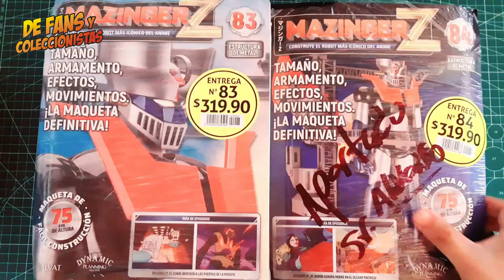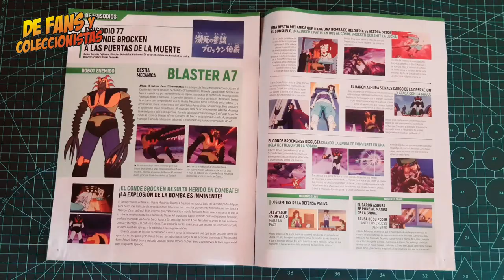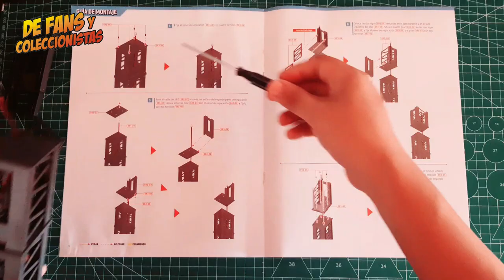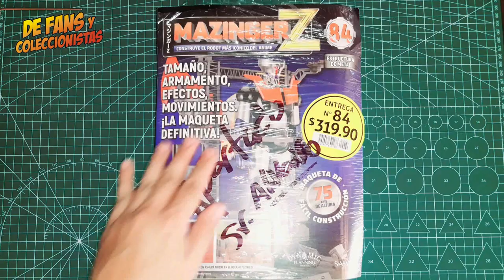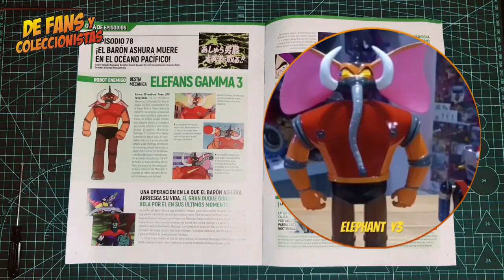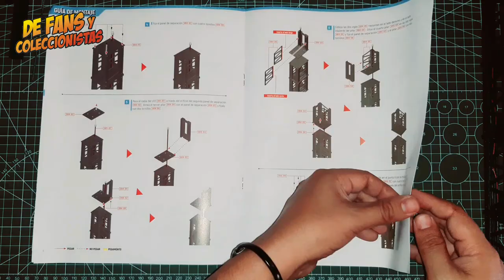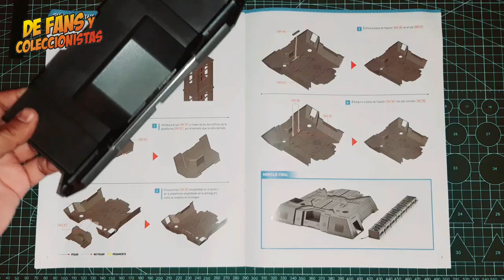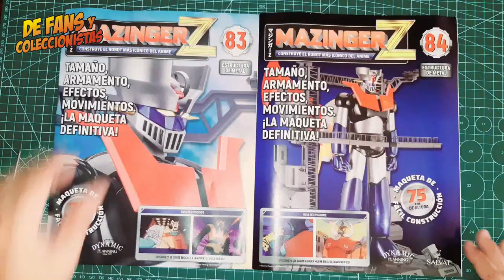Fascículos 83 y 84 - MAZINGER Z, editorial SALVAT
Fans y Coleccionistas, continuamos con los fascículos 83 y 84 de MAZINGER Z, editorial SALVAT.